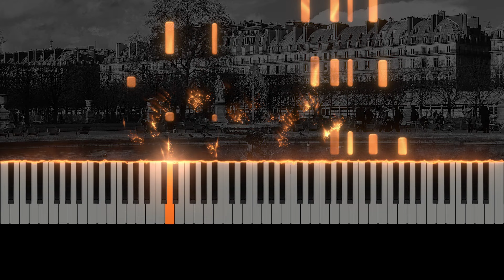Once Upon A Time In A Dream by Eric Christian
My newest composition for solo piano. I think this is the happiest one yet.

All sheet music is available at ericchristian.co

Thank you for listening and your support it means the world.